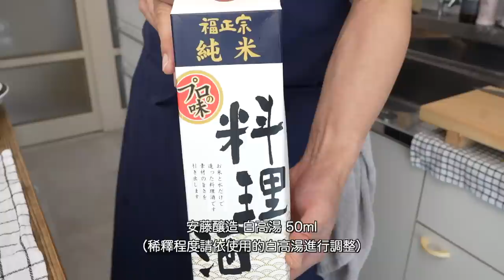【8道小松菜常備菜】非常適合減肥！小松菜的簡單常備菜8道 / 生酮飲食減肥料理 / 預先製作料理 / 便當小菜 / Japanese mustard spinach dish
今天我們家也以最喜歡吃的小松菜爲中心，向大家介紹8道料理適合做成常備菜。
小松菜中含有恢復疲勞和提高免疫力的胡蘿蔔素和維生素C。
再加上對骨骼和牙齒健康有幫助的鈣含量豐富，是菠菜的3倍。
蔬菜的苦澀味也少，在青菜中草酸含量低，無需預先處理，所以很適合做成常備菜。
清脆口感的莖的嚼勁即使在減肥中也能享受食物的變化，感受到口感。
一定要在這便宜的季節時買來，一口氣做成料理喔。

01:11 黑醋醬油醃小松菜雞蛋
04:42 法式醃小松菜
06:07 涼拌魩仔魚小松菜
07:54 涼拌黑芝麻小松菜
08:47 黃芥末醃小松菜
10:02 浸泡豆皮小松菜
13:00 鹽炒小松菜櫻花蝦
14:32 中華風炒小松菜豬喉骨

【相關影片】
●【8道小黃瓜涼拌】適合夏天！不用火！小黃瓜食譜 / 淺漬小黃瓜 / 小黃瓜高湯 / 韓式辣黃瓜 / 上癮私房醃小黃瓜 / 涼拌小黃瓜海帶芽醋 / 小黃瓜涼拌梅乾柴魚片 / Cooking Vlog
●【日本茄子料理】日本太太製作的10道茄子常備菜  /  用完14根茄子～10種長茄子食譜  /  簡單烹飪方法  /  Cooking Vlog
●【白蘿蔔特輯】日本太太做白蘿蔔食譜9道 / 白蘿蔔各部位美味的食用方法 / 適合減肥的白蘿蔔食譜 /白蘿蔔常備菜 / Cooking Vlog
●【高麗菜特輯】用盡大高麗菜兩顆做10道菜 / 高麗菜食譜10道 / 簡單常備菜 / 幫助減重高麗菜料理 / Cooking Vlog
●【8道豆腐常備菜】低糖&高蛋白既適合減肥！省錢！使用木棉豆腐的簡單常備菜 / 為了維持體重而注意的『某2個點』的事情 / 涼拌豆腐和黃瓜 / 拌五目豆腐泥 / 仿製豆腐 / 豆腐丸子 / 乾咖喱
●【雞蛋特輯】低糖·高蛋白！雞蛋常備菜8道 / 絕對不會失敗！2分鐘就能完成的自製美乃滋 / 麻藥蛋 / 菠菜起司烘蛋 / 南瓜布丁 / 雞蛋的功效 / 減肥中正適合的雞蛋食譜